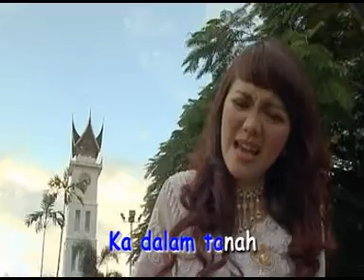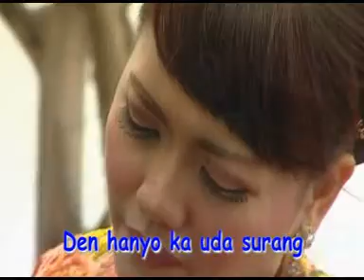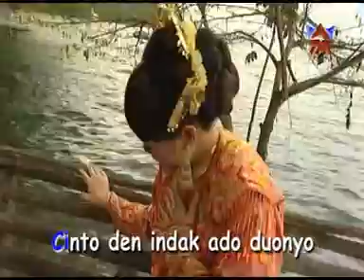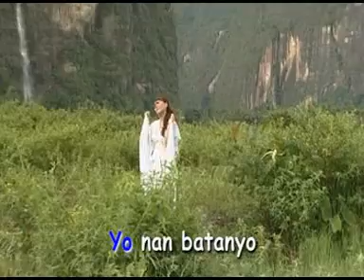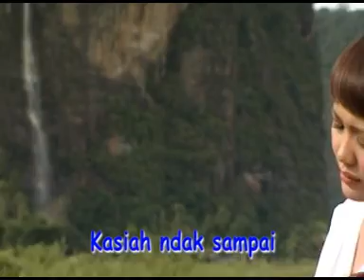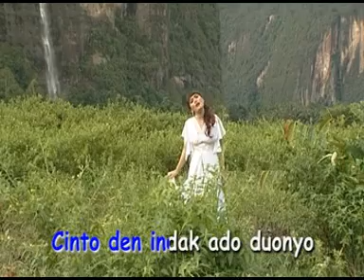RIA AMELIA - KASIAH TAK SAMPAI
KASIAH TAK SAMPAI - RIA AMELIA